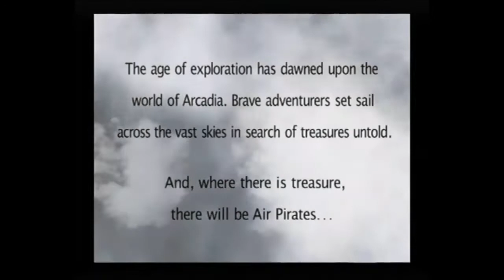Skies Of Arcadia Opening Sections playthough -Part 1.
Join me as I play through the opening levels of Skies Of Arcadia on the Dreamcast.
Part one sees me play through the opening sections of one of the greatest RPG games to grace the Dreamcast. Going from the opening on the Valunan battle ship, explore Pirate Isle and tackle Shrine Island.

Thumbnail made with High-Res screenshots from soaworld.silvite.com